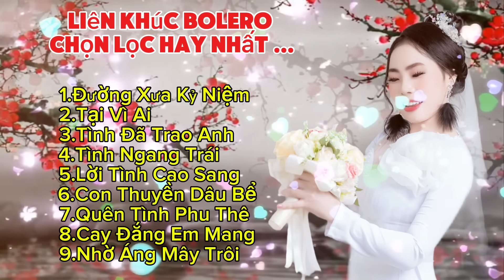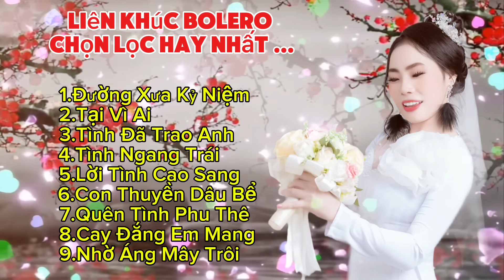LK BOLERO TÂM TRẠNG CHỌN LỌC HAY NHẤT…TỪ GIỌNG HÁT ĐỘC LẠ CA-NHẠC SĨ ÁNH NHƯ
LK BOLERO TÂM TRẠNG CHỌN LỌC HAY NHẤT
Với giọng hát độc lạ từ CNSANHNHU
Sáng tác:Châu Sơn Kha và nhiều “tác giả khác
Quý vị đang nghe nhạc trên kênh YouTube chính thức CNSANHNHU
hãy để lại một ĐK để là người đầu tiên cập những video mới nhất nhé…